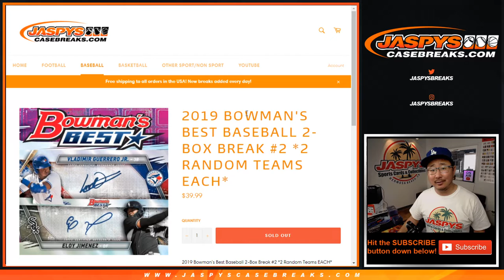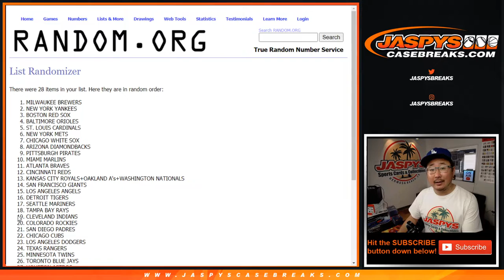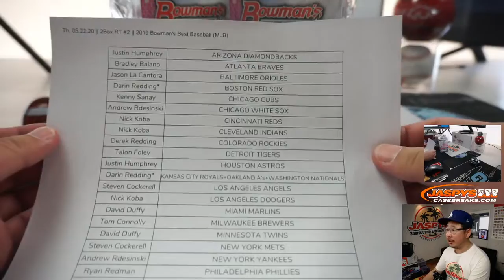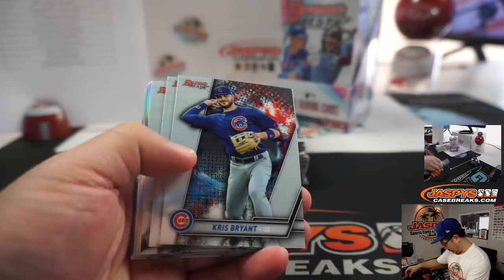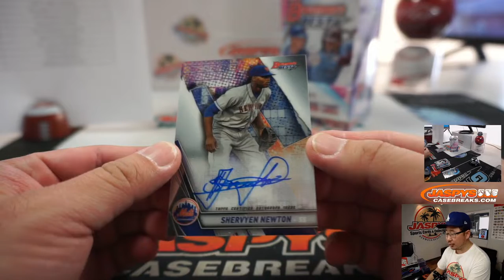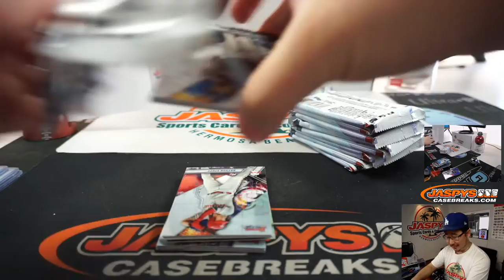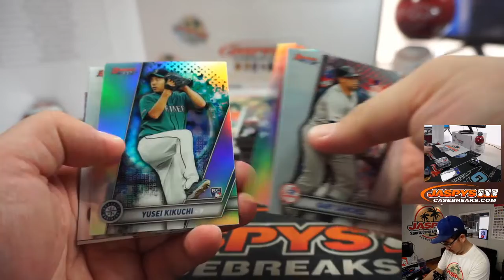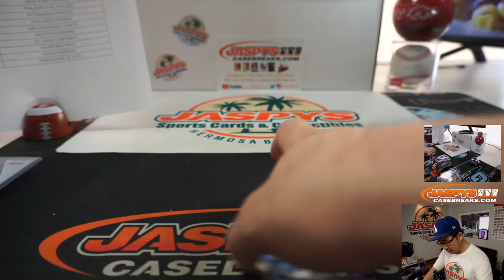Th, 05.22.20 || 2Box RT #2 || 2019 Bowman's Best Baseball (MLB)